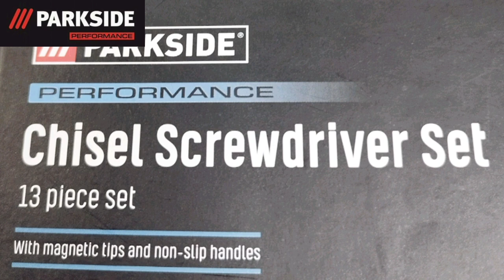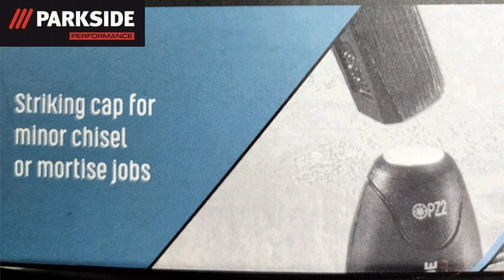PARKSIDE PERFORMANCE ŠRAFCIGERI /PARKSIDE SCREWDRIVER SET#parkside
13 pieces ,magnetic,anti slip holder
Price around 15 €
Lidl screwdrivers set
Lidl šrafcigeri crni